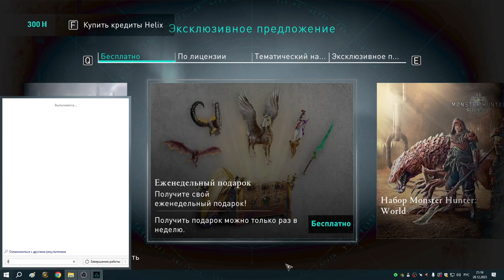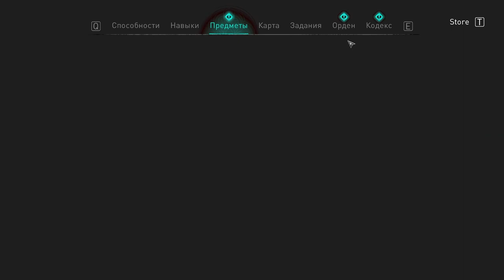60 Один заказ у Реды и небольшой набег